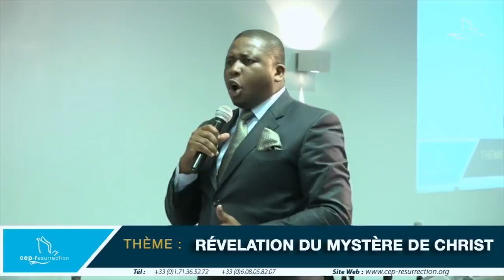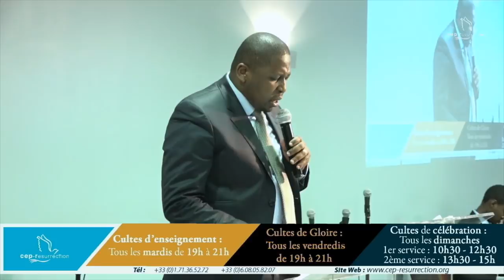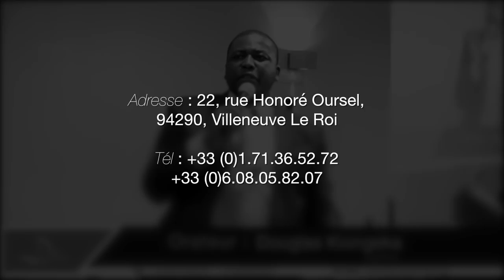Douglas Kiongeka - Révélation du mystère de Christ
Titre : Révélation du mystère de Christ
Orateur : Pasteur Douglas Kiongeka
Lieu : 22 rue Honore Oursel, 94290 Villeneuve Le Roi
Date : 1er Avril 2018